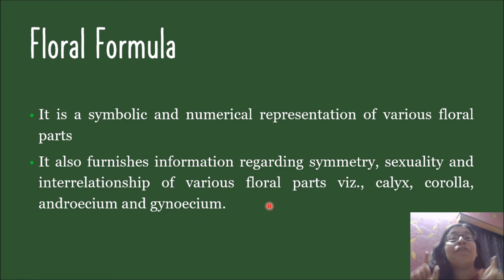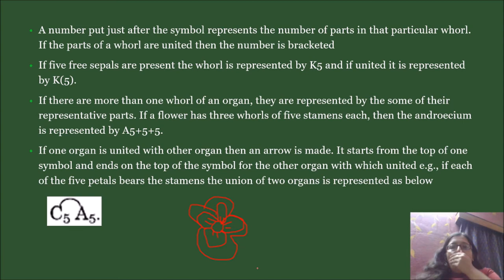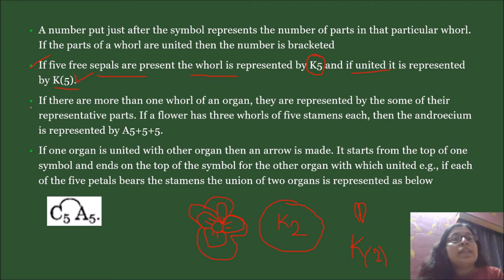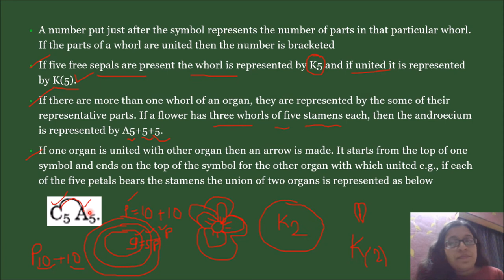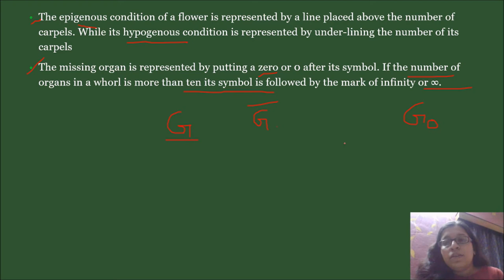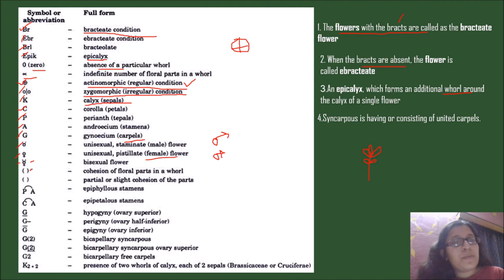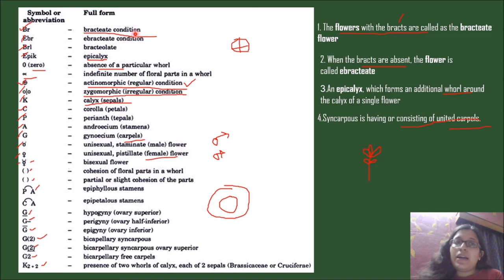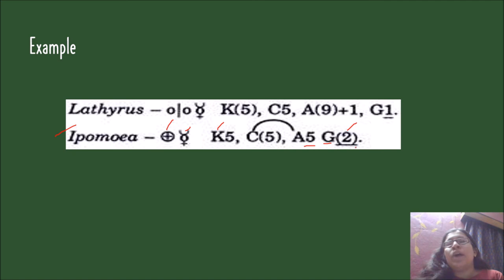Floral Formula- IntroductionINEET BIOLOGYIEnglish & Bengali Lecture GuideIHOME STUDY 24*7I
1. Floral Formula
2. Arrangement of structure of flower